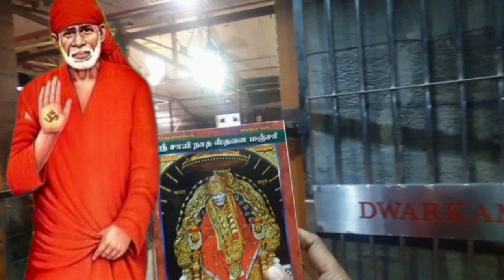Day 47 - பாராயணம் ஸ்ரீ சாயி நாத ஸ்தவன மஞ்சரி | Sai Motivation | Shirdi Sai Baba Stavana Manjari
நல்லதை நினைப்போம் நல்லதே நடக்கும்...

Think good, good things will happen...